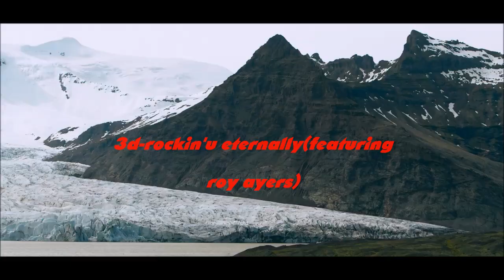3d rockin'u eternallyfeaturing roy ayers